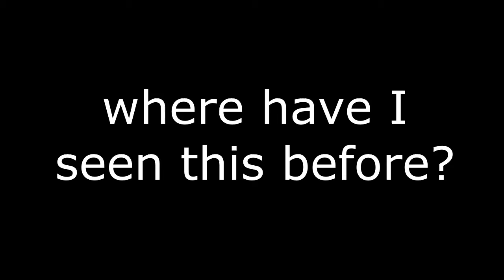Leonardo DiCaprio Pointing Meme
look Gary I'm on!